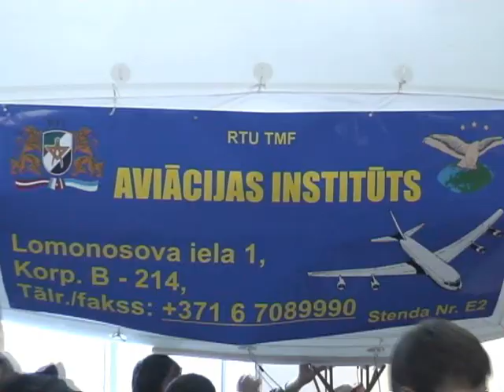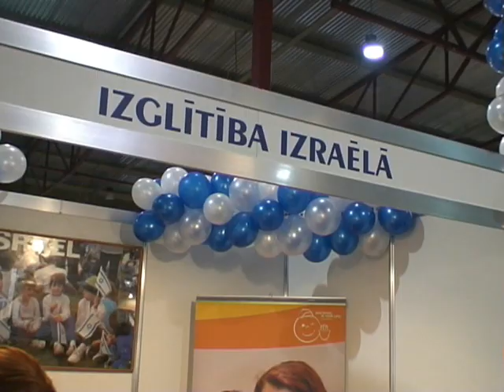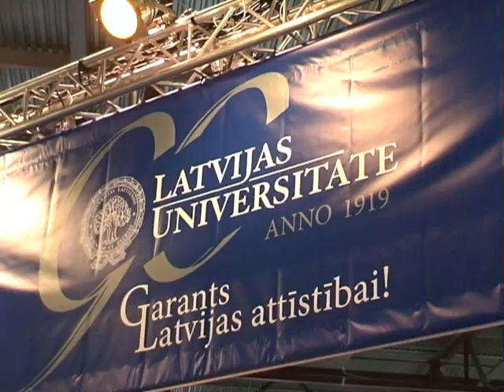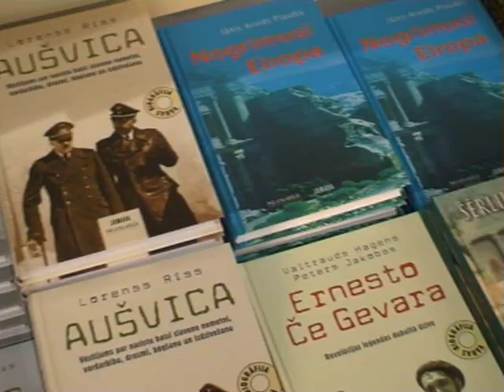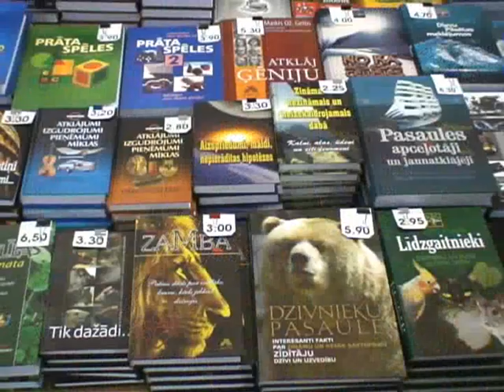Skola 2009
No 26. februāra līdz 1. martam Starptautiskajā izstāžu centrā Ķīpsalā jau piecpadsmito reizi notiks gada nozīmīgākais izglītības pasākums  starptautiskā izglītības izstāde Skola 2009, kas vienuviet ļauj iegūt visaptverošu informāciju par mācību iespējām un palīdz izvēlēties piemērotāko izglītības ceļu.